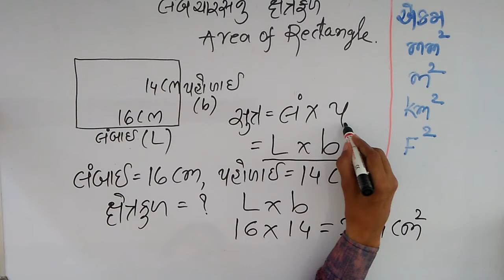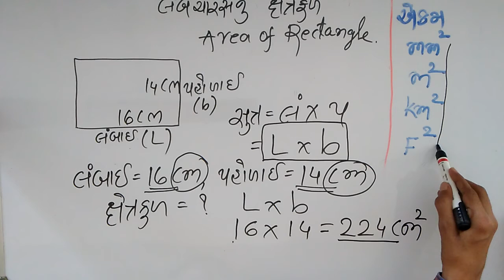Area of rectangle |લંબચોરસ નું ક્ષેત્રફળ?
How to find area of  rectangle ?How to find area of rectangle .? area kem shodhavo ? kshetrafal kem gotvu ? એરિયા કેમ શોધવો ? ક્ષેત્રફળ કેમ શોધવું ?લંબાઈ * પહોળાઈ ,લંબચોરસ નું ક્ષેત્રફળ?